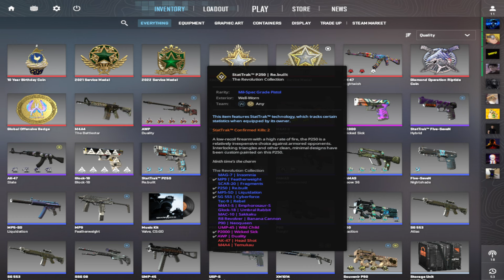SVE PRODAJEM,DODAJEM PARE I UZIMAM ONO STO VOLIM...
Bogdan Stajic
Nis
8
CS2
FACEIT
PREMIER